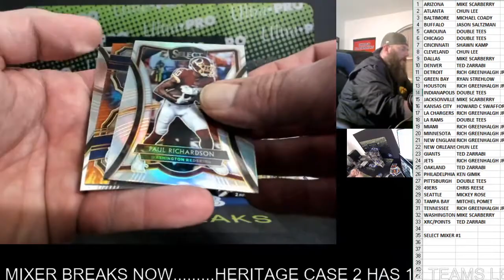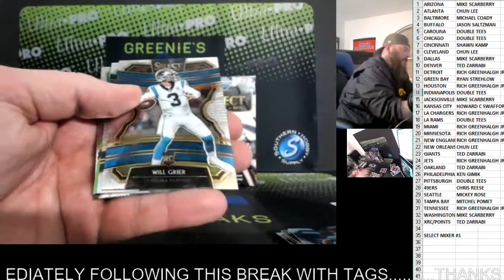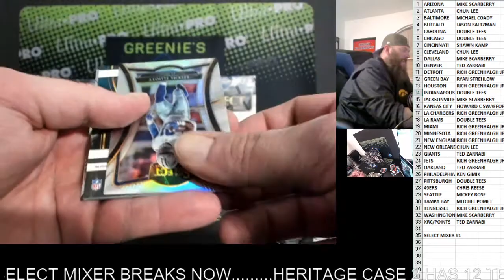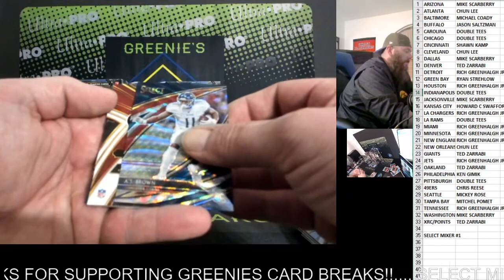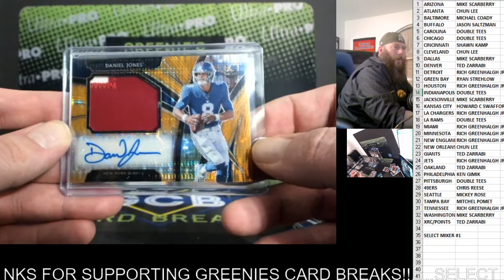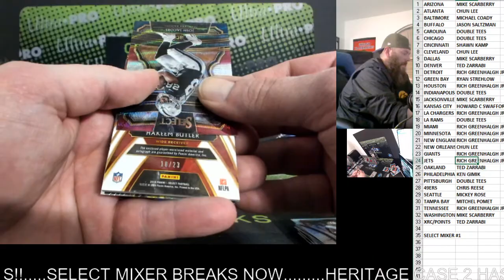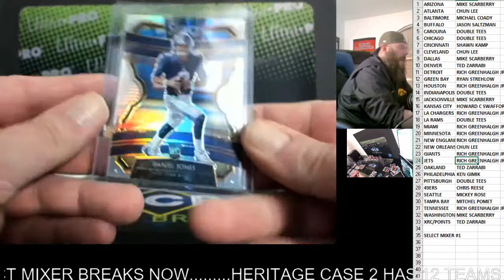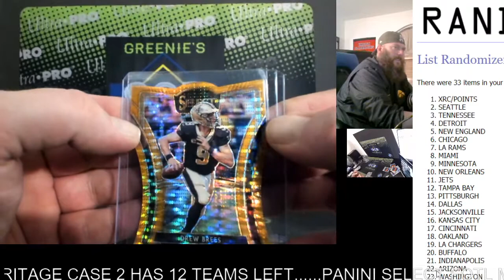PANINI SELECT FOOTBALL FOTL MIXER #1 2-27-20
DANNY DIMES FOTL RPA!!